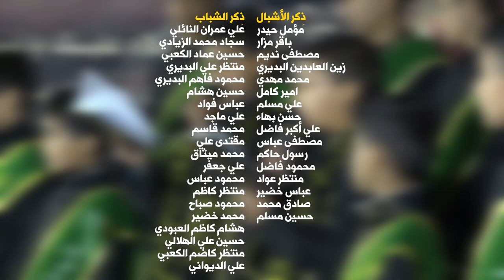يا راعي الشيم || أداء: صادق الزيادي | سجاد الكعبي || كلمات: فالح الشيباني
|| يا راعي الشيم
|| أداء: صادق الزيادي | سجاد الكعبي
|| كلمات: فالح الشيباني

|| ذِكر: مؤمل حيدر | باقر مزار | مصطفى نديم | زين العابدين البديري| محمد مهدي | امير كامل | علي مسلم | حسن بهاء | علي أكبر فاضل | مصطفى عباس | رسول حاكم | محمود فاضل | منتظر عواد | عباس خضير | صادق محمد | حسين مسلم

|| ذِكر الأشبال: علي عمران النائلي | سجاد محمد الزيادي | حسين عماد الكعبي | منتظر علي البديري | محمود فاهم البديري | حسين هشام | عباس فواد | علي ماجد | محمد قاسم | مقتدى علي | محمد ميثاق | علي جعفر | محمود عباس | منتظر كاظم | محمود صباح | محمد خضير | هشام كاظم العبودي | حسين علي الهلالي | منتظر كاضم الكعبي | علي الديواني

المهرجان (( 11 ))
الشور المَهْدَوي.. تَقْوى - وَسَطِيّة - أخلاق
الديوانية - الدغارة

|| كلمات القصيدة::

ولينه يمته تظهر ولينه؟!

يا قائم يا عالم بالأمر
يا وارث صرخات من النحر
يا عايش حسرات الفاجعه
بالوحده بالغربه وتنتظر
يا وارث من هيبة علي
يا ذخري ويا ربعي وهلي
كل شدّه بزودك تنجلي
يا مولاي ودينك باقي بس إسم
قرآنك مهجور وما ظل بس رسم
ما تظهر يالوالي يا راعي الشيم!
والدنيه تسلّمنه من ظلم لظلم

يا خاتم انوار من النبي
مرضاتك كل همي ومطلبي
اتقرب للباري بنصرتك
بالحسنى جادلت بمذهبي
يالذكرك خير العمل
يا قائد للحق والعدل
واجدامي عن دربك ما تِزل
يا مهدي نادينه نادينه مدد
بالحسنى جادلنه وننتظر الوعد
چا يمته انصارك يصفالك عدد!
ونحسّك ويانه يا غالي سند

بوجودك دنيانه قائمه
يا قائد للأمّه العالمه
يا أولى مَن حاجج بالعدل
انصارك بغيابك هايمه
ما حلّت صولات الفتح؟!
چم حق بشوگك ينذبح!
يا بلسم وتشافي الجرح
يا نور ويا طاهر من شر الدنس
يالأمرك من ربك وي روح القدس
يا ثائر  يا قاهر كل طاغي ورجس
يا طالب بجروح ودمعات الأمس
يا مهدي يا صولة حيدره
يا حسره مظلومه وطاهره
يا موقف يا صرخة كربله
انصارك بغيابك حايره
يا مولانه تشوف الوضع
وصوت الحق ما ينسمع
مهضوم وينخاك الدمع
دمعاته وحسراته وهول الفاجعه
مظلوم  ومحتار  ومحد  يسمعه
ضاگت يا والينه بعينّه الواسعه
يالصوتك باعداكم صوت القارعه

ما نخضع يا مهدي وننتظر
مَيهمنه لو نسحگ عالجمر
ترخصلك ارواح بخدمتك
بس والله ما نحمل الهجر
يالشايف دمعات المحب
يا والي ويا عشگ الگلب
يا مهدي وفراگك صعب
عدوانك يردونه يالوالي نذل
ترعبهم لو نصرخ يا مهدي عَجَل
ياغاية مطلوبي وللدين الأصل
بس شخصك يالغايب للعالم أمل
فالح الشيباني